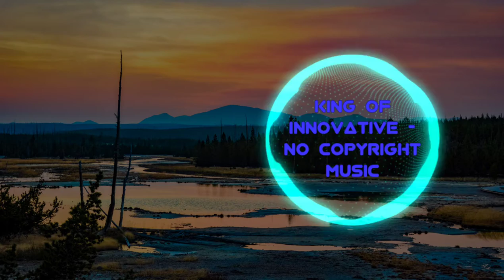Vlog No Copyright Music / No Copyright Music / No Copyright Sounds / Utopia by ASHUTOSH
Background Music for Vlogs is a happy and best of compilation. This background music is perfect for videos - It's no copyright music

Appropriate credits 👆